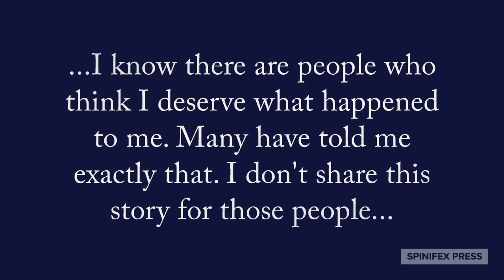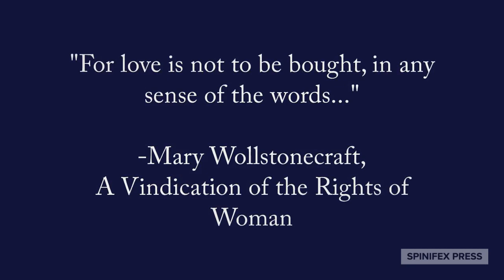Broken Bonds: Surrogate Mothers Speak Out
Around the world thousands of couples and singles procure babies through surrogacy arrangements. Many people see surrogacy as driven by compassion for those who desire a baby. But where is the compassion for the 'surrogate' mothers and their babies...

Broken Bonds and Big Money: An International Conference on Surrogacy will be held at RMIT 15-16 March 2019 where the book "Broken Bonds: Surrogate Mothers Speak Out" will be officially launched.

or from your preferred bookseller

pub date: March 2019 (ANZ) Paperback ISBN 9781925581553